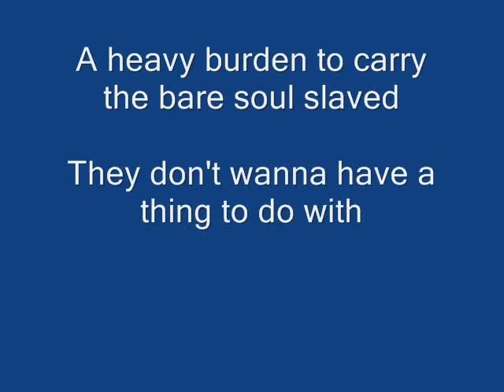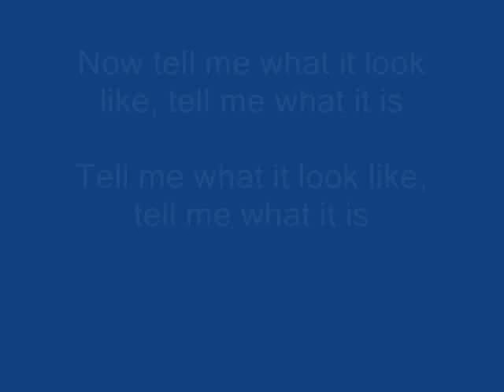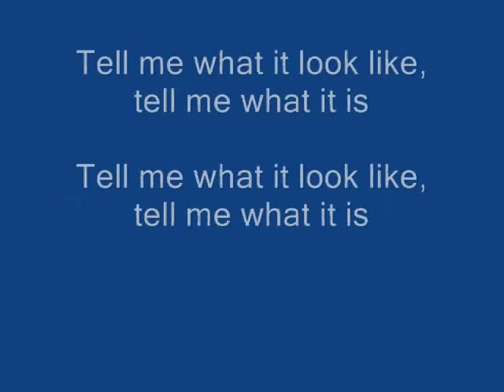Spank Rock - What It Look Like Lyrics